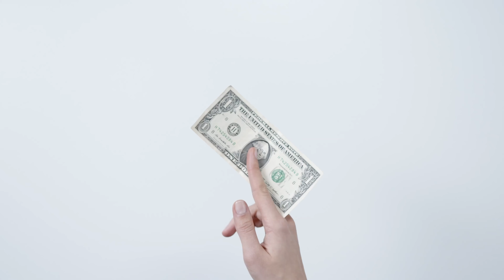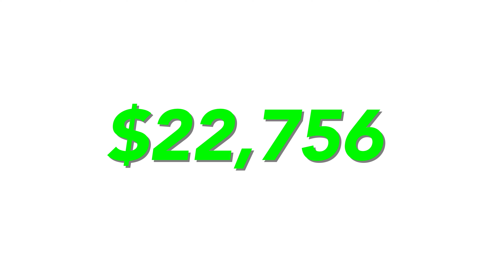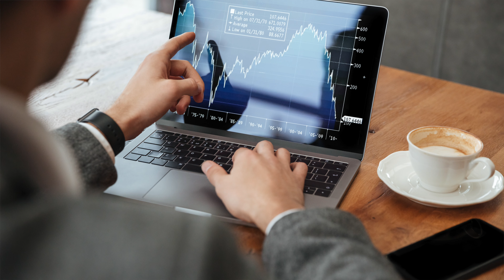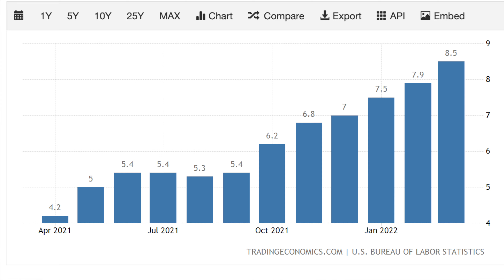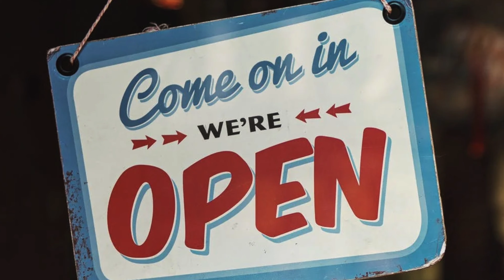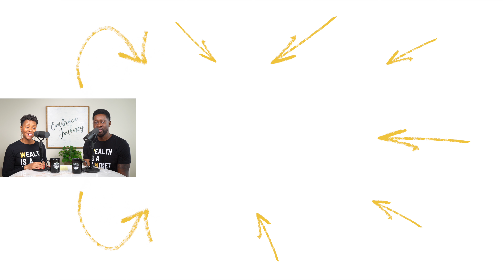DON'T Work For The Rest Of Your Life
Create passive income so you aren't dependent on 1 single income. Work smarter, not harder.

Ways to Work with Us